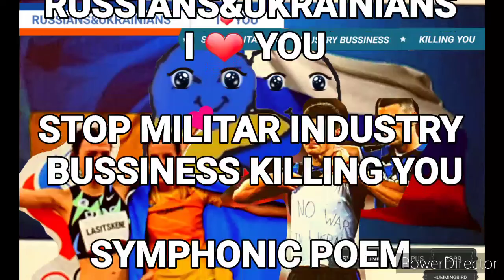RUSSIANS&UKRAINIANS I ❤ YOU STOP MILITAR INDUSTRY BUSSINESS KILLING YOU